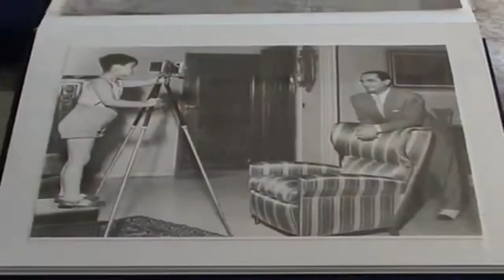Antonella Salvucci - 3 domande a...Massimo Dapporto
3 domande a... Massimo Dapporto
Un programma di Andrea Dell'Anno e Luciano Luminelli, condotto da Antonella Salvucci, regia di Andrea Dell'Anno.
Il programma interamente dedicato al successo.Illustri personaggi del mondo dello spettacolo raccontano la loro ascesa professionale.